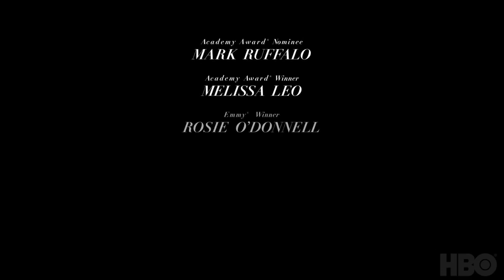아이 노우 디스 머치 이즈 트루 (I Know This Much Is True Season 1) Official Trailer | HBO [한글자막]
- Additional Details-